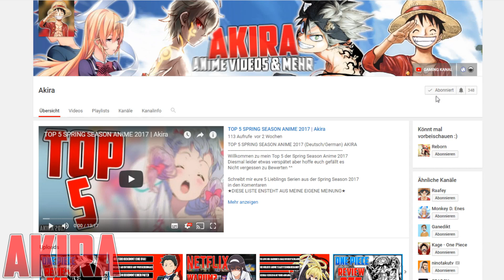GOTOUBUN NO HANAYOME STAFFEL 2! | WEATHERING WITH YOU WELTWEIT! | Akira News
Willkommen zu den News der Woche.
0:00 GINTAMA MANGA
0:24 Omoi Omoware Furi Furare ADAPTION!
0:55 NETFLIX WEITERE SERIEN
1:18 Real Manga
1:33 Ahiru no Sora Anime
1:49 Pet Anime Start!
2:31 Gotoubun No Hanayome 2.Staffel
2:59 Liz and the Blue Bird LIZENZIERT!
3:26 Weathering With You WELTWEIT!

VIEL SPAß :)
Manga /Anime & Games Empfehlungen :D!
✖►Yuna will zu dir!
✖►One Piece Fan?
✖►Dr Stone
✖►Black Clover Vol.16
✖►Black Clover Vol.16.5
INFO!!!
Hier habt ihr noch die Quellen der News könnt ihr euch gerne Durchlesen :)

Omoi Omoware Furi Furare ADAPTION!

NETFLIX WEITERE SERIEN
My Hero Academia

Pet Anime Start!

Liz and the Blue Bird LIZENZIERT!

Weathering With You WELTWEIT!
Streaming Seiten für Anime Serien

 ★WICHTIG★